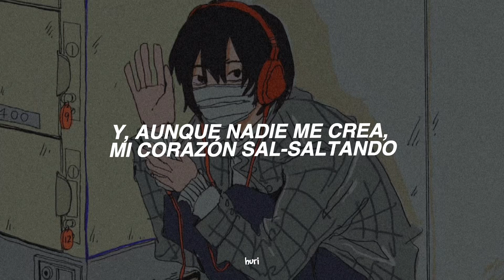el verdadero himno de los introvertidos ☠️❤️‍🩹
ˋˏℋℯ𝓎! 𝓃ℴ ℴ𝓁𝓋𝒾𝒹ℯ𝓈 𝓁ℯℯ𝓇 ˎˊ-

˚   ．    ♡ 𝓬𝓪𝓷𝓬𝓲𝓸́𝓷: no quiero vida social - satan’s sugar baby

Letra:

Satán, principe del infierno
¿Qué?
Te doy mi alma a cambio de
¿Amigos?
No
¿Vida social?
No
Entonces, ¿qué?
Brownies con mota y un álbum
Patético

No tengo vida social
(Ni en el facebook)
Desiste, vida social
(Por favor)
Mi corazón se partió
(Estoy muy triste)
No quiero ni un puto amigo
(Bye)
No quiero vida social
(¿Para qué? Bye)
Desiste, vida social
(Vete de aquí)

Quiero agradarles, pero me gana la ansiedad
Me pongo a insultar
Te ignoro, perra
Me caga estar así, en la escuela, pumped up kicks
Los otros en la uni, yo cantando a Satán
Pienso, pienso en fugarme, escapar de casa y, si no me quiere amar, seguiré clavao
Peppa Pig, Peppa, Peppa Pig es mi ex, quiero a Peppa Pig
Ayuda, porque no puedo salir de aquí
Salir, Salid
Y, aunque nadie me crea, mi corazón sal-saltando, como comía Khalifa, brinca y llora